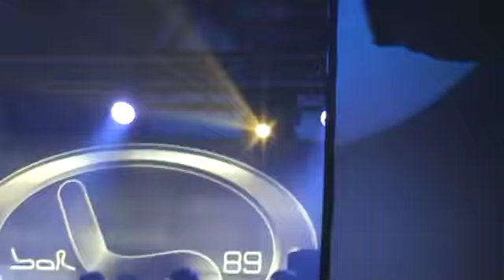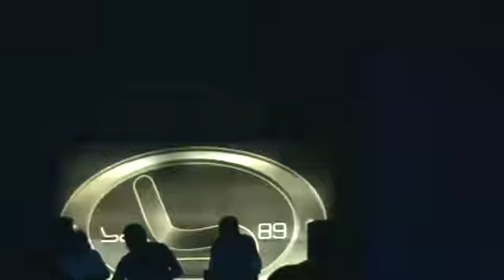DJ CHRIZ - MAIK ONE LIVE MIX BAR 89 2DO DIA DEL DJ